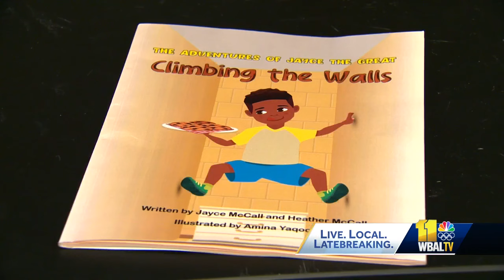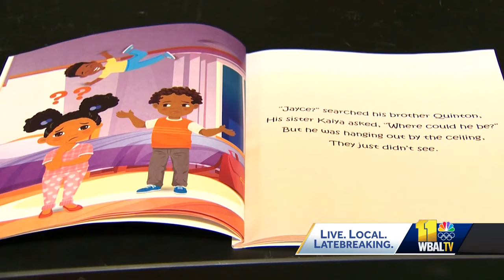Glen Burnie second grader is subject of his own children's book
The shelves of Jayce McCall's second grade classroom are lined with a variety of books. Soon, one of those books on the shelf will be his very own.  11 News sees what motivated Jayce McCall and his mother to bring one of their family's stories to life. McCall has no problem scaling the walls of his house.  "Mom was sleeping and then I climbed the wall," Jayce McCall said.